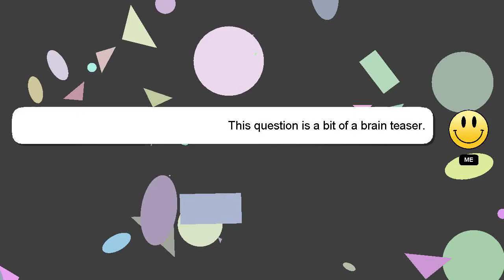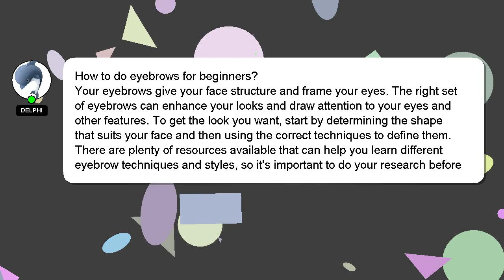How to do eyebrows for beginners?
A brief introduction of myself, Hello, I am Delphi. Allow me to support you in answering your questions. - How to do eyebrows for beginners?

Let me know if you have more specific questions or concerns by leaving a comment or starting a chat. Your answer will be recognized and appreciated with a 'heart' from me.

*1 What we are experimenting :*